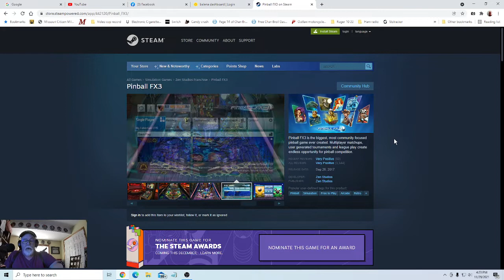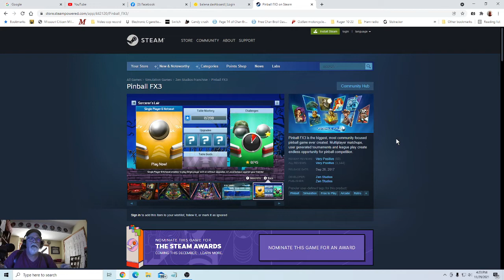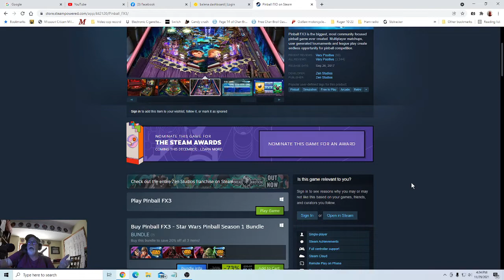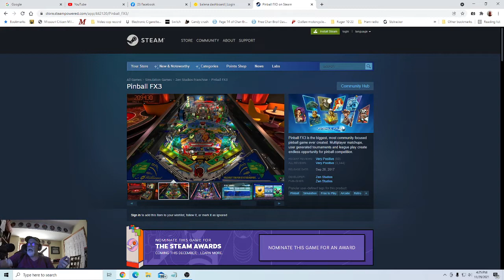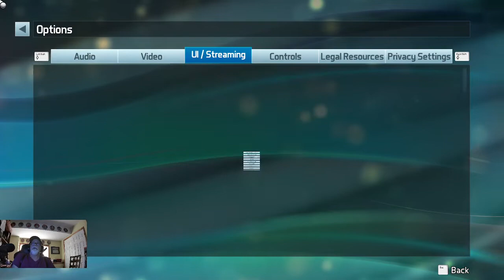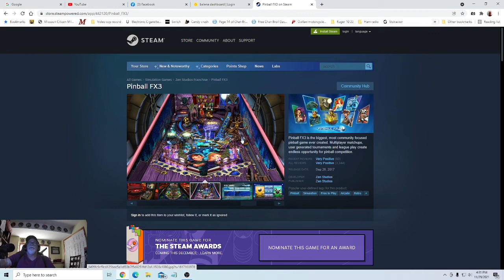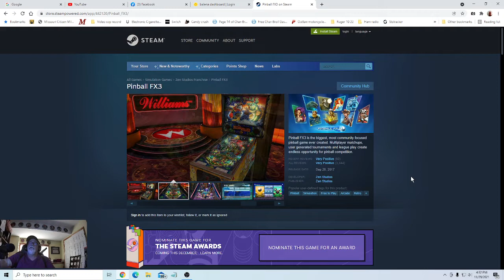Steam and FX3 Tutorial on getting started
You don't need a vpin cab to enjoy some pinball action and join in on Tournaments I show that a pretty basic computer and a
keyboard you can have fun and participate.